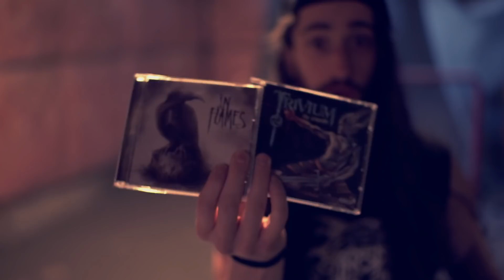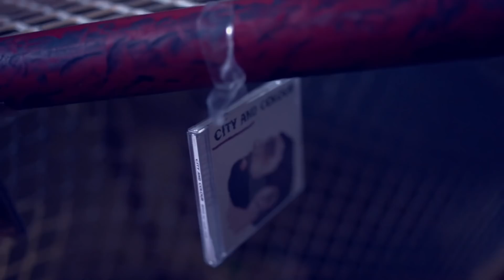Lessons from the Pit: Get Hyped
In part one of our new weekly(?) pit series, Chris teaches you how to properly pump yourself up before entering the pit so you don't get tossed like a rag doll.

The first single off of INVICTA's full length record "HALLS OF EXTINCTION" (out May 3rd)